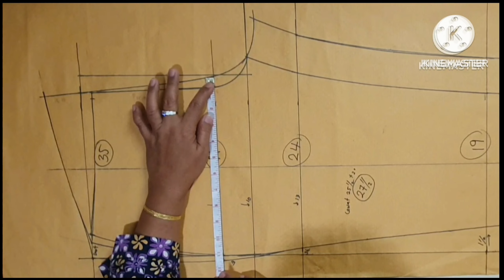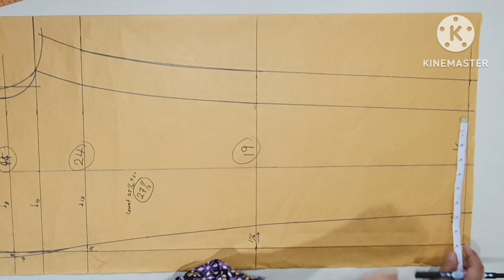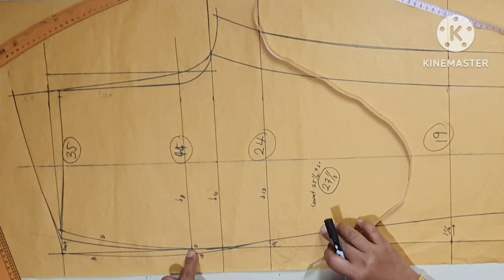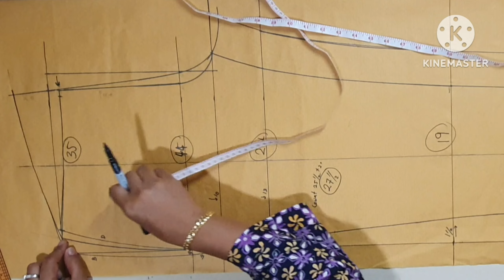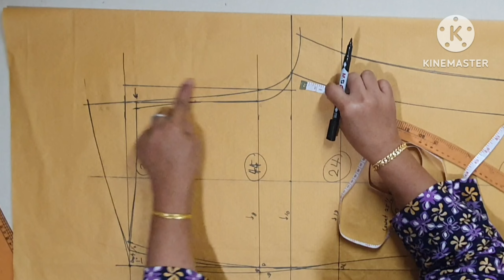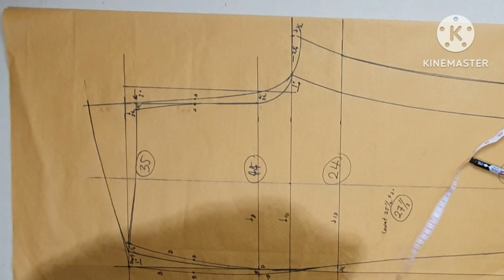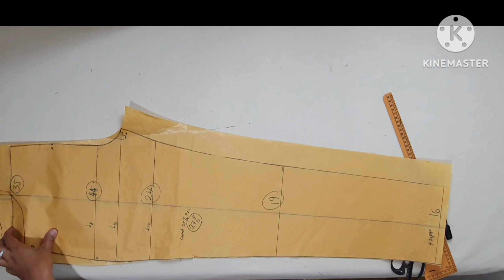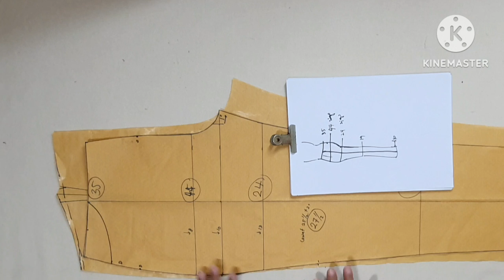POLA SELUAR SLACK PEREMPUAN, NO DART/PLEAT DEPAN, khas untuk PERUT BESAR, tutorial untuk NEWBIE.